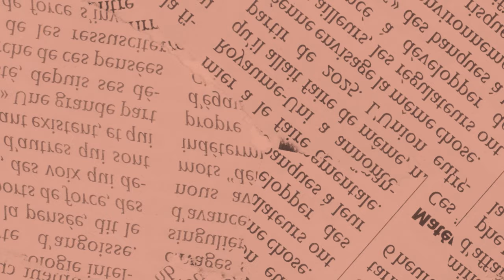Sustainability and Globalization in Procurement: Insights from Ozan Hazir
In an exclusive chat with Consulting Quest, Ozan Hazir, Logistics Purchasing Director, delves into the crucial factors transforming the procurement landscape today. From the impact of globalization to technological advancements and the growing emphasis on sustainability, Ozan offers a comprehensive overview of the challenges and opportunities facing procurement professionals.

Key topics discussed:

✅ Globalization and its influence on sourcing
✅ The role of AI and technology in procurement
✅ Importance of sustainable and ethical sourcing
✅ Building and maintaining strong supplier relationships
✅ The evolving role of procurement teams in organizations
✅ Risk management in a globalized world
✅ Professional development and cross-functional opportunities for procurement professionals

Don't miss this insightful discussion that highlights the strategic importance of procurement in achieving business success and navigating the complexities of the modern supply chain.

If you are a professional in consulting and are looking to level up and learn more about the industry, visit the Consulting Quest